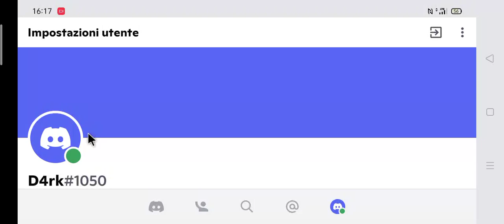Il mio Acc